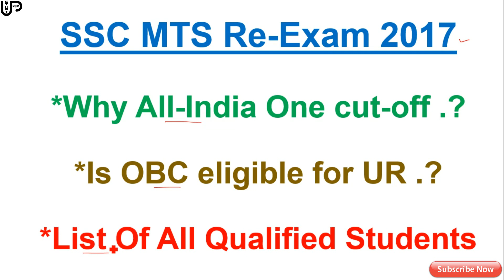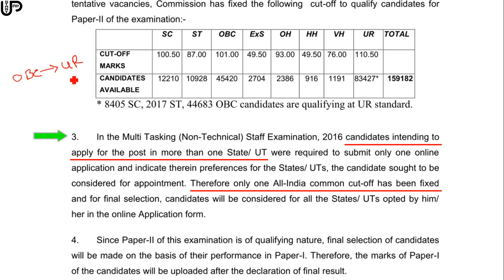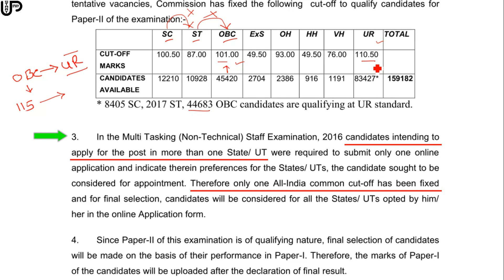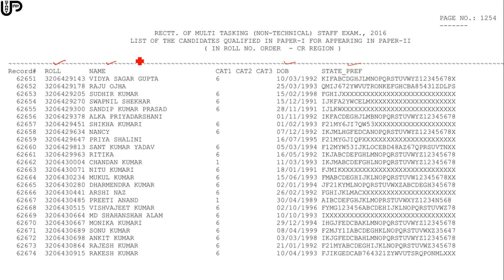SSC MTS Tier-1 Result 2017 || All Your Doubts || Qualified Candidates List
SSC MTS Tier-1 Result 2017 :- In this video there is details of All your Doubts i.e.

1. *Why All-India One cut-off .?
2. *Is OBC eligible for UR .?
3. List Of All Qualified Candidates (All region)

Recommended Book